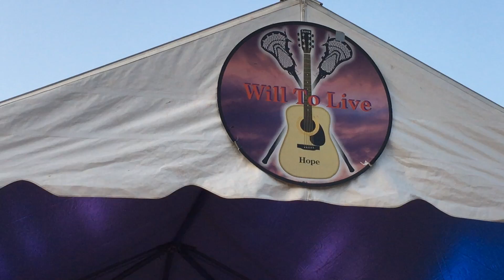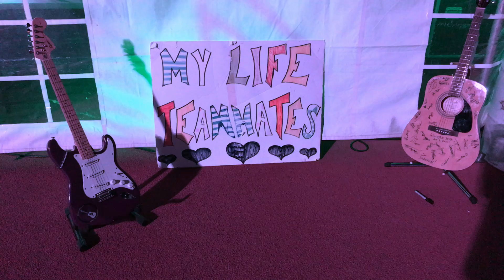Willstock 2017 Morning Segment